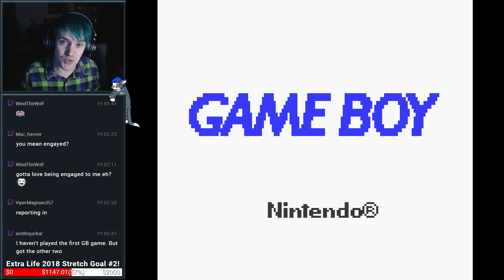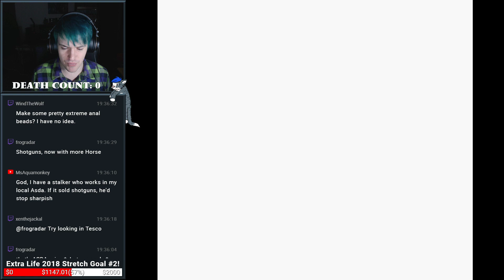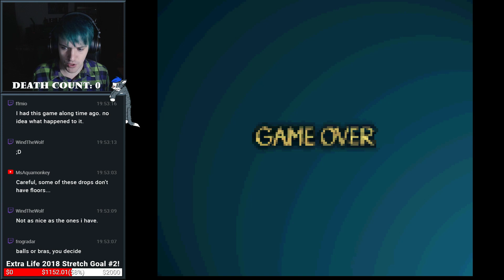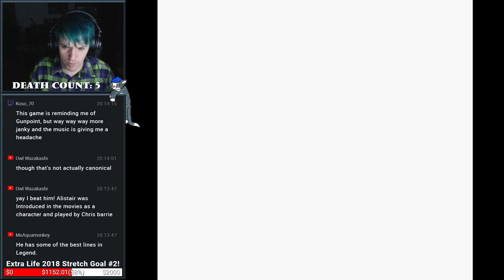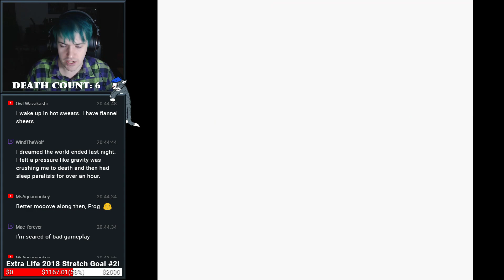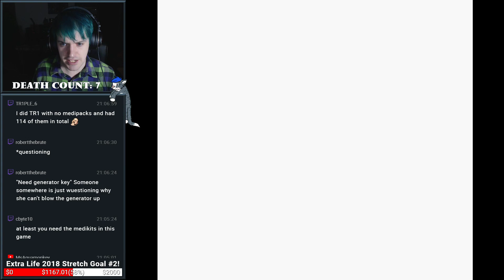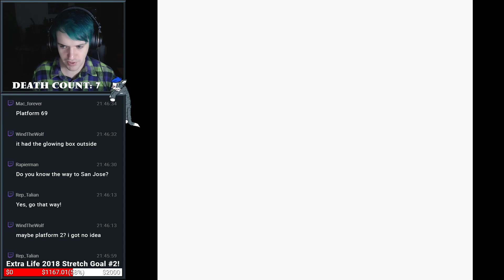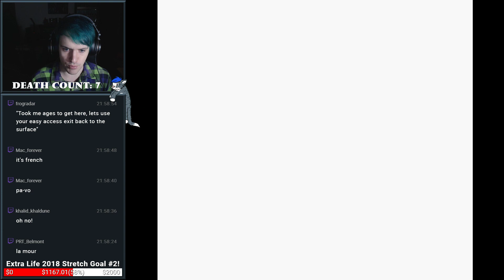Let's Blindly Stream Tomb Raider: Curse of the Sword! - Session 01 of 03 - Museum, Rooftops, Subway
FULL PLAYTHROUGH OF THE SECOND TOMB RAIDER GAMEBOY COLOR GAME!

and here on YouTube under the title: "Tomb Raider: Curse of the Sword (2nd TR Gameboy Color), the Return of Pixel Croft! 😼EXTRALIFE2018"!